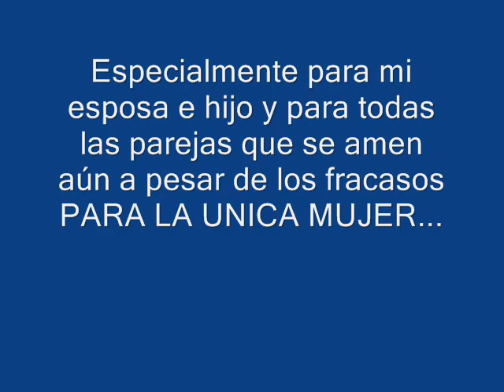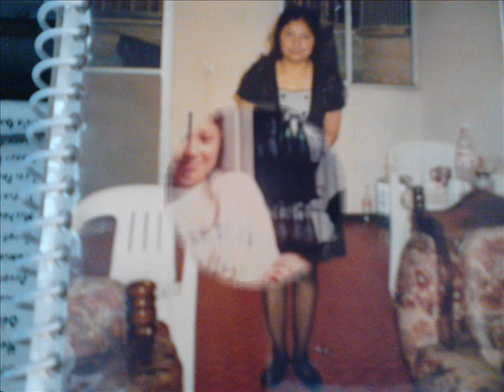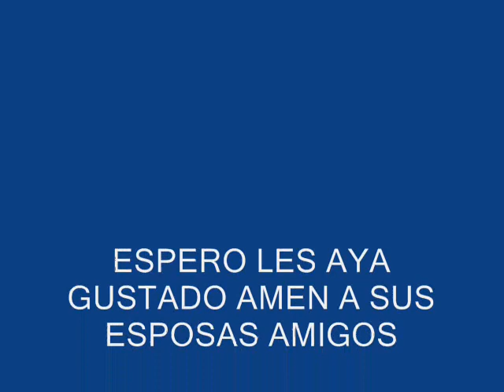Y ¿DÓNDE ESTÁ? AARÓN Y SU GRUPO ILUSION (PARA FLOR)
VIDEO HECHO ESPECIALMENTE PARA MI ESPOSA FLOR Y MI HIJO DANIEL,Y TAMBIÉN PARA TODAS LAS PAREJAS QUE A PESAR DE LOS FRACASOS QUE NOS DA LA VIDA TODAVÍA SIGAMOS VALORANDO A ESE SER TAN ESPECIAL LLAMADO:MUJER,SALUDOS AMIGOS.